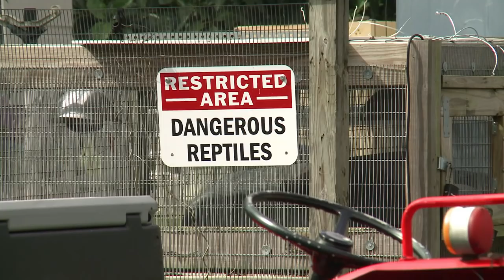Burmese pythons swarm South Florida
Burmese pythons have no known predators in Florida and are becoming a threat to the ecosystem. Environmentalists believe the invasion started when snake owners started releasing their pets into the Everglades National Park. Duration: 02:25